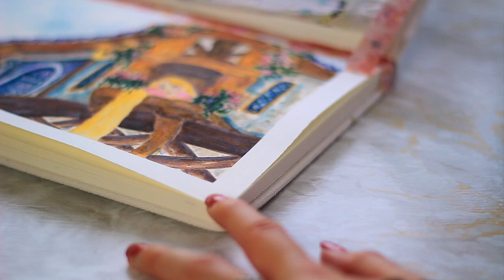CAN I Paint my FAVORITE Disney Princess?? The Scenes Series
♡ Hello ♡ Can I paint my FAVOURITE Disney Princess? In today's episode of 'The Scenes Series' we are painting a scene from the Disney movie Tangled. It's my favourite disney princess film (maybe of all time), but CAN I ACTUALLY PAINT this difficult scene? Let's have a chat, get painting and see...

✿ brushes ✿
synthetic quill paintbrush
princeton paintbrush
✿ paint ✿
himi jelly gouache
✿ paper ✿
arches block
etchr sketchbook
✿ equipment ✿
fineliners

❈ chapters ❈
00:00 Hello
01:18 First Layer
04:01 Second layer
08:51 Third Layer
12:50 Refining the Details